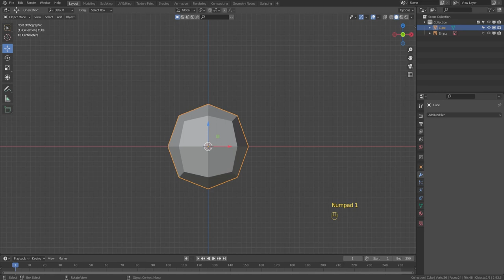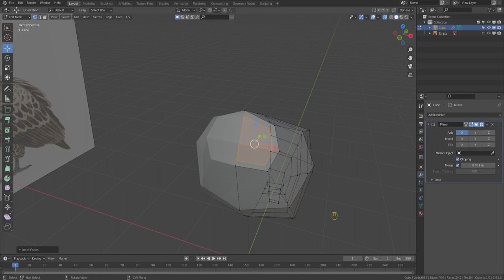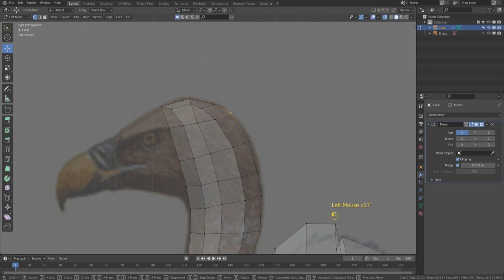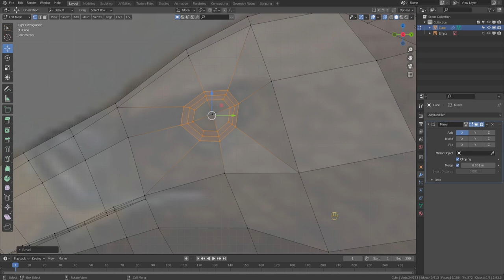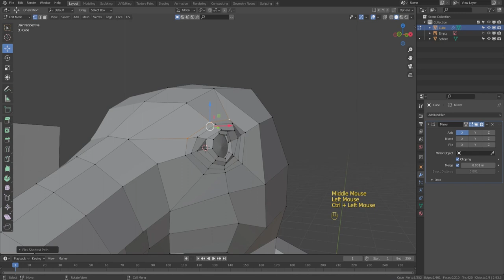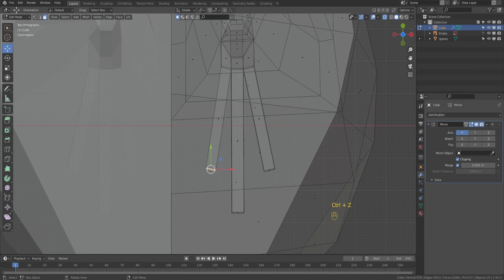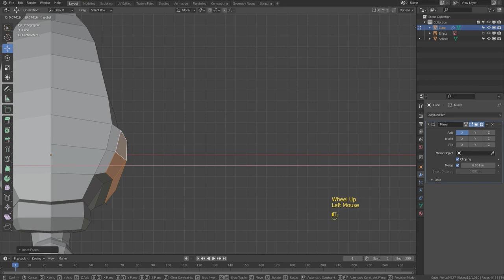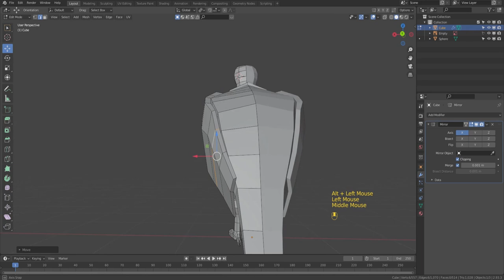Vulture Modeling in Blender 2.93